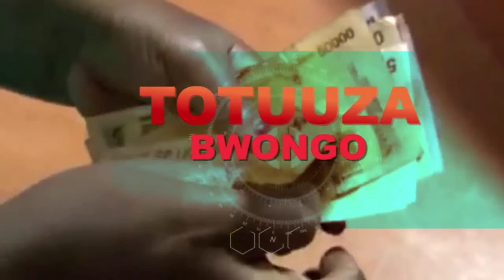TOTUUZA BWONGO: OLONDA OTYA EBIRUUBIRIRWA BY'OMWAKA OKUTUUKA KU BUWANGUZI? PART A